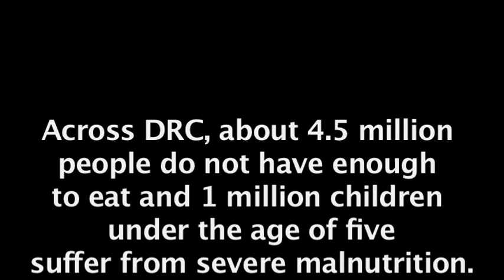OCHA Operations Director John Ging in Eastern Democratic Republic of the Congo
OCHA Operations Director John Ging travelled to eastern Democratic Republic of the Congo (DRC) from 21 to 26 October with Mark Bowman from the UK's Department for International Development (DFID) and Catherine Wiesner from the US State Department. They assessed the humanitarian situation and looked at ongoing relief efforts in the region.

"People after having suffered so much trauma, continue to look for a better future. You can see it in their faces; you can see it in the smiles of their children. They are not defeated," said Mr. Ging.

Across the vast central African country, millions of people have been displaced by conflict, many of them in North and South Kivu, eastern DRC. In the Kivus alone, 1.6 million people remain displaced. Another 70,000 people have fled as refugees to neighbouring countries including Uganda and Rwanda.

"We can do a lot. As an international community, we have a huge responsibility to help. The good news is that the help that is given to this part of the world makes a real difference -- it saves lives and reduces humanitarian suffering," he added.

Source: UNICEF